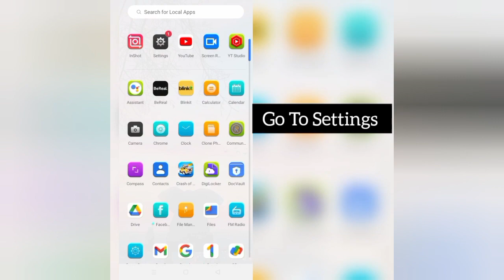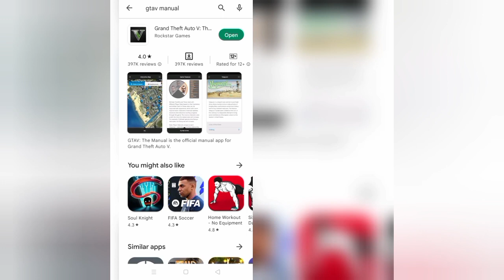How To Solve GTAV: The Manual App Not Working(Open) Problem|| Rsha26 Solutions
How To Solve GTAV: The Manual App Not Working(Open) Problem

Hii friends welcome to my YouTube channel Rsha26 Solutions, today I am showing you how to solve GTAV: The Manual app not working(open) problem through this video hope so this will be helpful for you if you are facing the same issue.